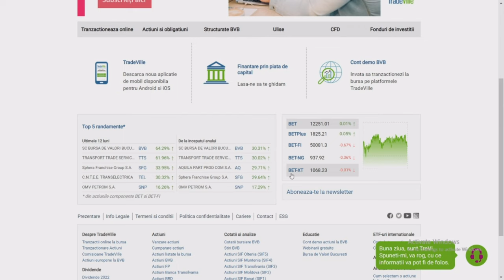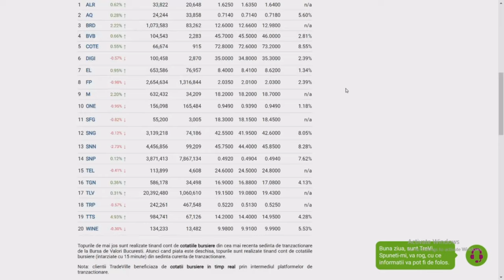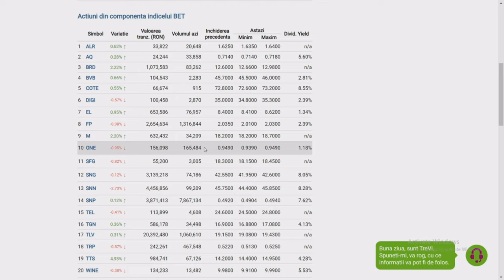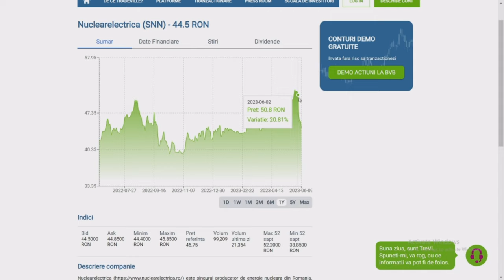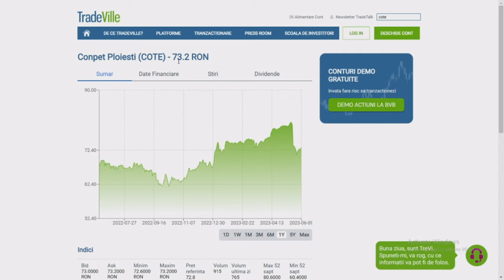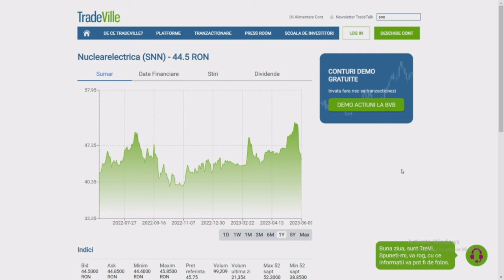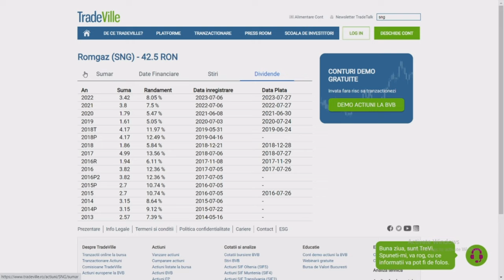Asa faci bani la bursa ! Tot ce trebuie sa stii daca esti incepator ! Tradeville